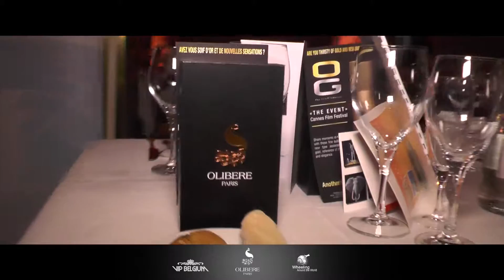Ciné Arts by Olibere 2015 - Olibere parfums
Official launch of OLIBERE during the 2015 Cannes Film Festival!

A gala diner was held on the 18th of May 2015, at the prestigious 5 star Majestic Barrière Hotel.

Many international actors and VIPs attended...
Bobby Kimball, lead Singer of rock band Toto, American celebrity Paris Hilton, American actress Katie Cleary, Chinese actor Sun Zu Yang,  Chinese actress Yichun Chen, American actress Christina DeRosa, French artist Philippe Shangti, French singer John Mamann...

The event aimed to raise funds to the benefit of the Wheeling around the world foundation.
This foundation helps people with reduced mobility to fulfill their dreams, by helping them to travel.

It was a natural collaboration for OLIBERE as one of the creative themes of the brand is Travel.

OLIBERE fragrances for a better world!

Cannes - we'll be back!!!